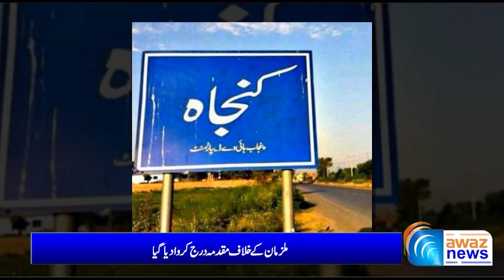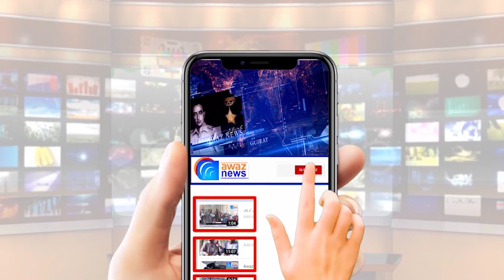جلالپور جٹاں کے علاقہ بابے دا لاہور میں قتل ہونے والا 23 سالہ نوجوان کون نکلا ؟؟